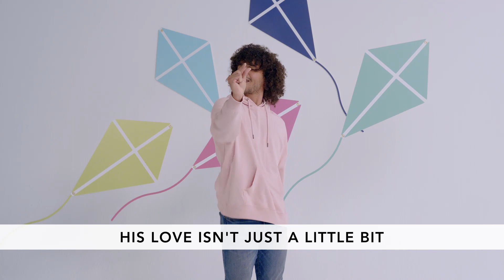February 21, 2021 - Early Years